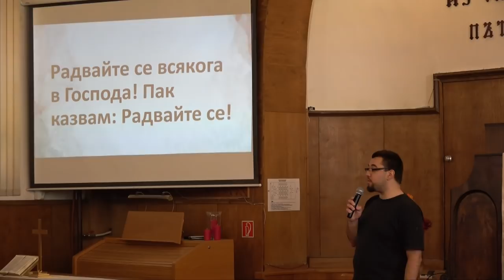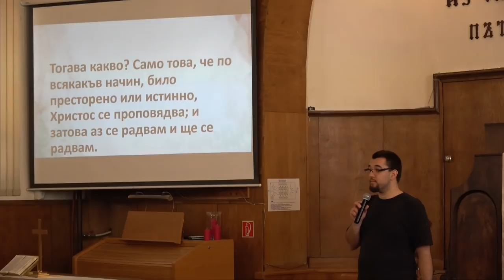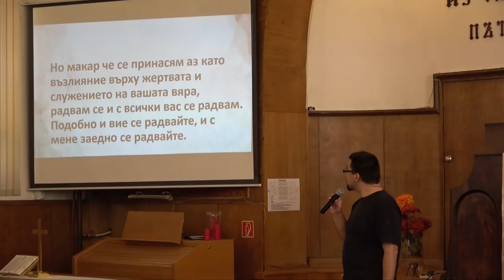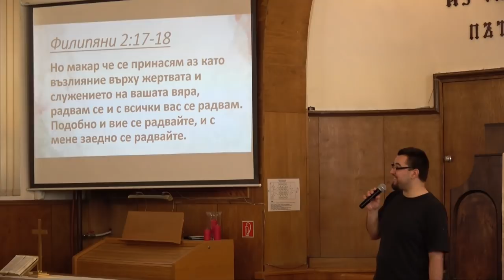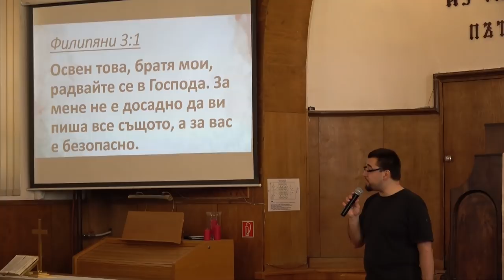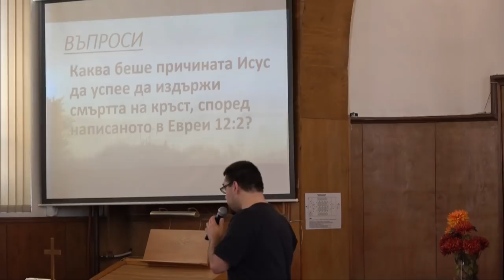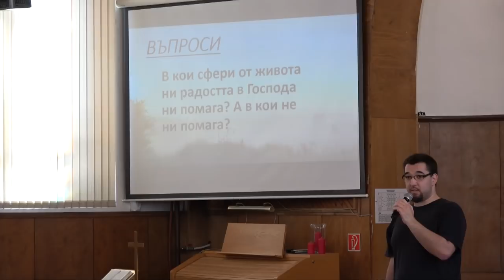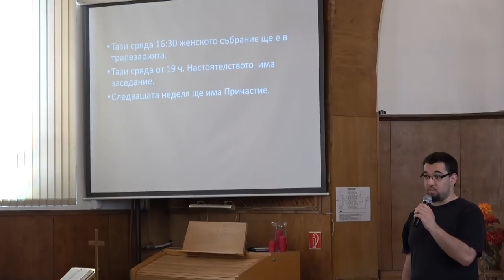Радостта в Господа | Филипяни 4:4 | Иван Иванов | 24.03.2019 г.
✅ Заповядайте всяка неделя от 10:00 и всяка сряда от 18:00 на ул. Солунска № 49!

Първа Евангелска съборна църква проповядва Словото за спасение чрез вяра в Исус Христос. Стремим се към изграждане на братски взаимоотношения с другите вярващи в църквата и навън – достигане на погиващите в света с Благата вест за спасението чрез Господ Исус Христос!

🔎 Елате на място: ул. Солунска № 49, София, България

✅ Посетете Библейските ни групи за малки и големи (неделно училище за изучаване на Библията за деца, младежка група, семейна група, женска група, мъжка група)